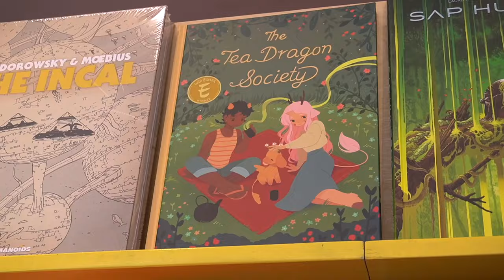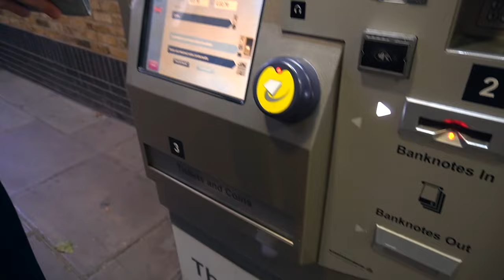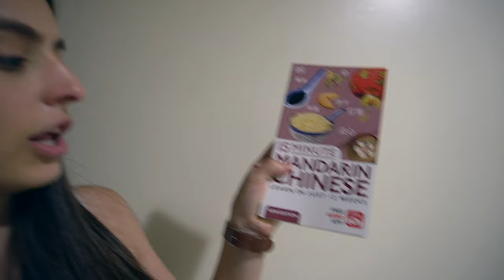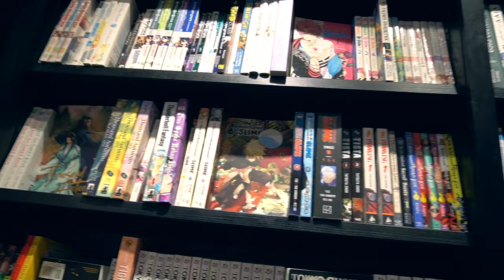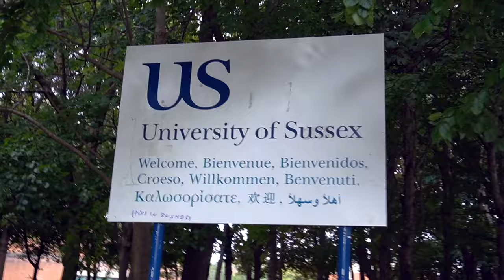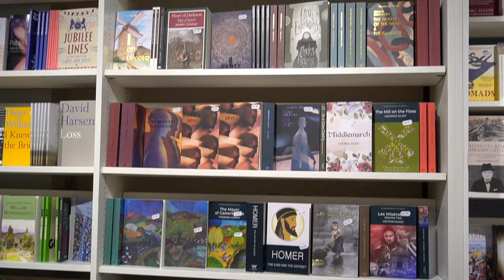London vlog ⋆౨ৎ˚⟡˖ ࣪Waterstones, libraries, Borough Market and visiting Brighton / Part 1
Welcome to the first London vlog! Brighton was definitely the highlight, but I enjoyed London tremendously as well! Can't wait for you to see part 2 as well!

Chapters:
0:00 Day 1
2:33 Day 2
9:55 Day 3 - Brighton!!!
15:55 Recap and outro